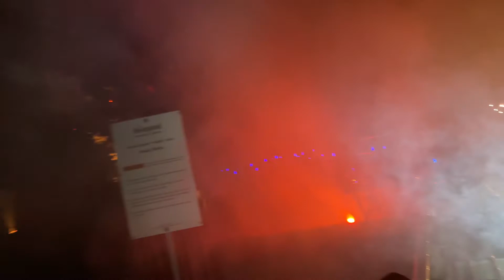P.O.V. HAUNTED ROCKY TOP MOUNTAIN COASTER PIEGON FORGE, TN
HAUNTED ROCKY TOP MOUNTAIN COASTER  P.OV. PIEGON FORGE, TN
Mountain coaster haunted coaster coast with the ghost haunted attraction haunted Forrest haunted house POV